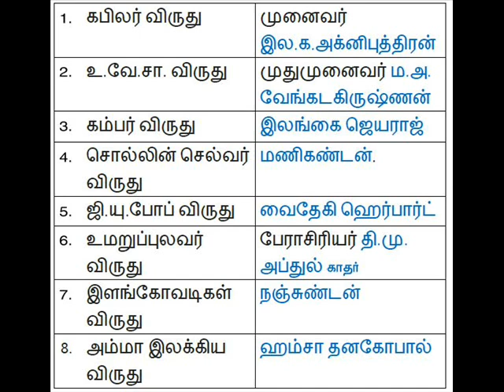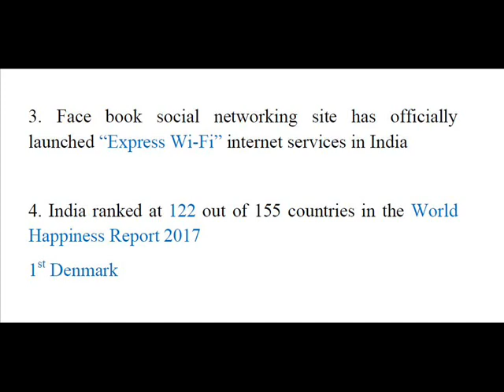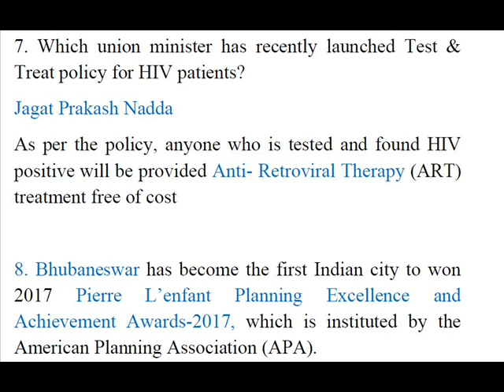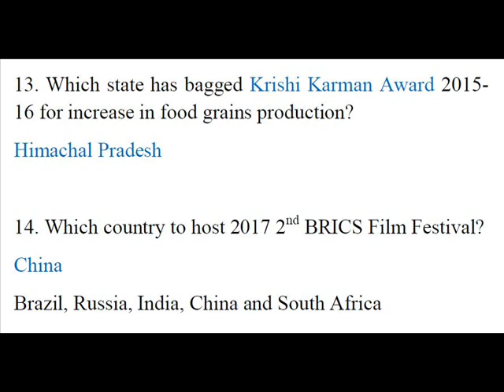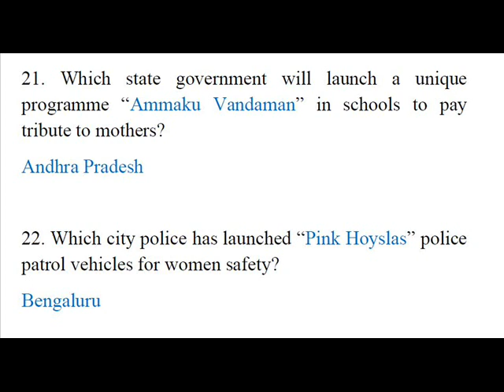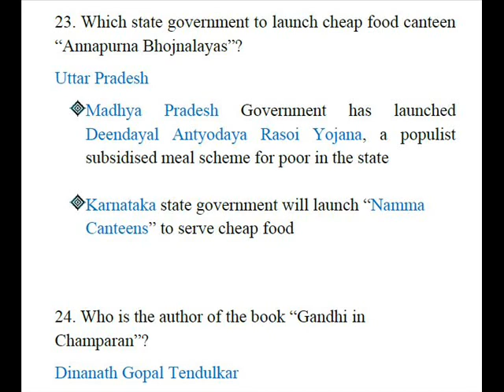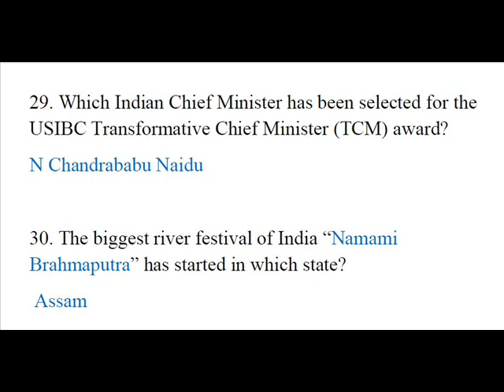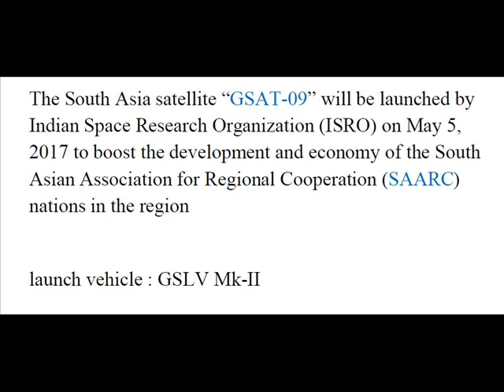CURRENT AFFAIRS APRIL MONTH PART -1 (APRIL 2017)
CURRENT AFFAIRS TNPSC APRIL MONTH  PART -1  (APRIL 2017)